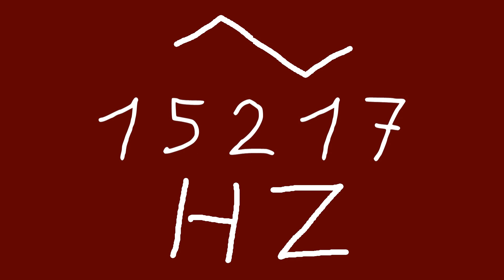15217 hz triangle